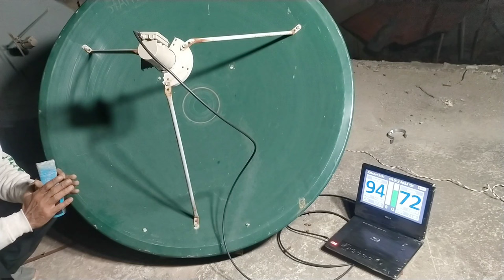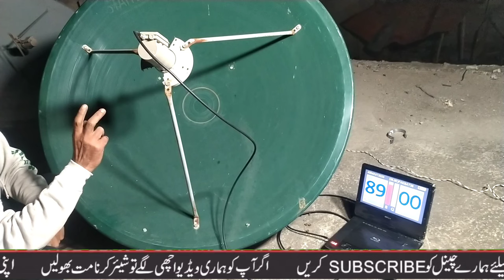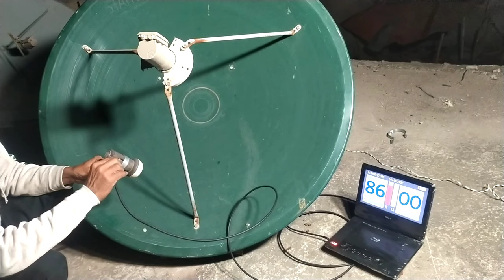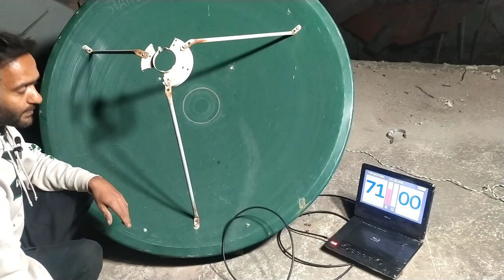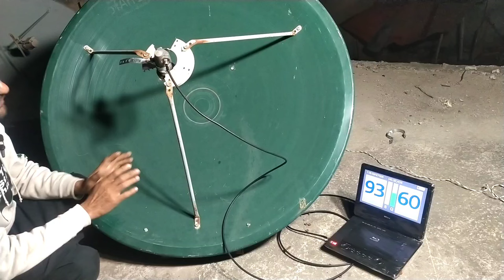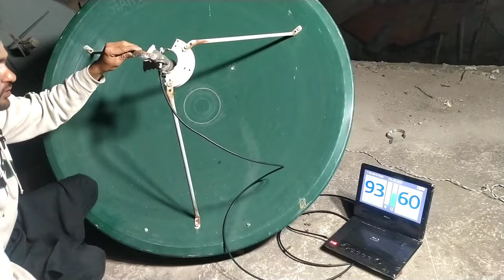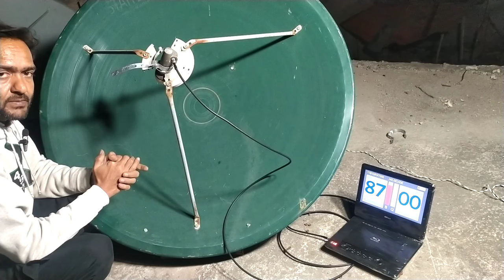Watan HD Express Am7 40°E Setting With Paksat38E|40E Signal setting with Paksat38e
Watan HD Express Am7 40°E Setting With Paksat38E

Paksat38e ke sath watan hd chalane ka tarika
watan hd signal setting with paksat38e
Express 40e diah setting with paksat38e
yahsat52e dish setting with paksat38e
Watan hd chalane ka tarika
how to set 40e with paksat38e

40e dish setting
40e new update
40e channel list
40e dish setting 2024
40e satellite channel list
40e kaise se kare

express am7 40e ku band
express am7 40e ku band dish setting
express am 7 new update
40e ko track karne ka tarika
watan hd strong tp

Paksat38e multi lnb setting
malti lnb dish setting
A sports signal setting
ptv sports signal setting

dish setting finder with zoom signal
zoom signal dvd satellite finder